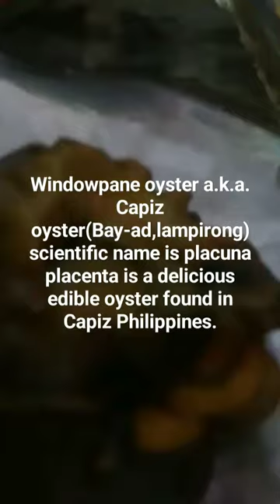Windowpane oyster - Capiz oyster(bay-ad,lampirong) placuna placenta.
This edible oyster can be found abundantly in Capiz Philippines but because of overconsumption, the Philippine government regulated the oyster's harvest period.